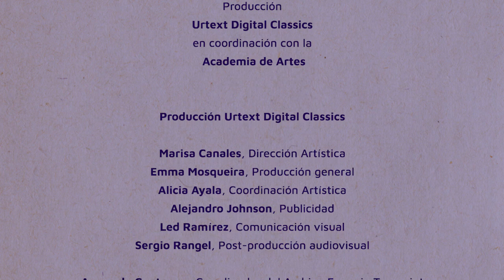Conversatorio 1 Décimo Aniversario Luctuoso de Eugenio Toussaint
Reflexiones en torno a la creación musical y quehacer académico de Eugenio Toussaint
Moderadora / Gabriela Ortíz*
Invitados: Javier Álvarez*, Marisa Canales, Ana Lara , Arturo Márquez*
* Miembros de la Academia de Artes

Producción Urtext Digital Classics en coordinación con la Academia de Artes